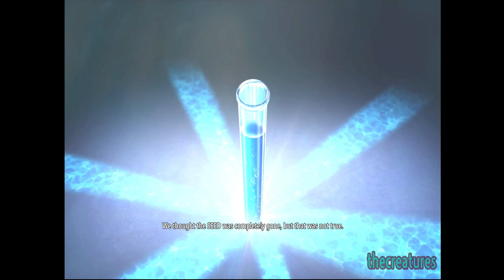Gungrave G O R E - Part One